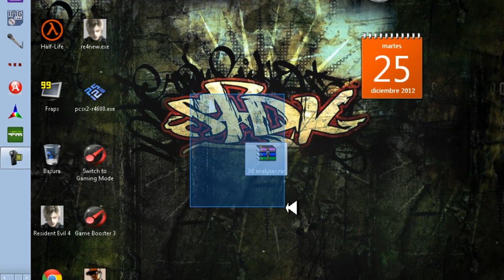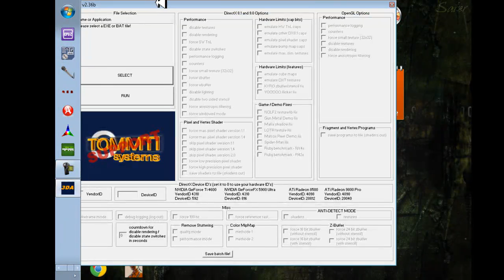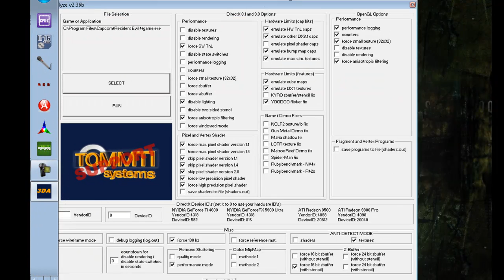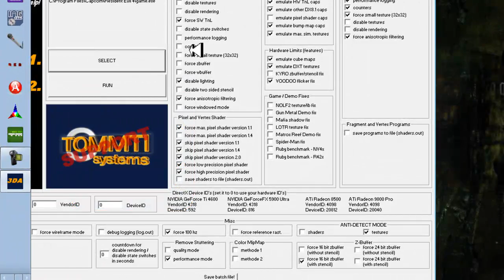Como Hacer que Resident evil 4 ande al 100% con 3d analizer bajandole los graficos .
Hola amigos de youtube en este tutorial les enseñare a como descargar 3d analizer programa que es para bajarle los graficos a los juegos con graficas muy buenas mas 256mb.Bueno pero hoy les enseñare como configurarlo con Resident Evil 4 para que les ande al 100%.!ESPERO QUE LES GUSTE PORFAVOR COMENTEN Y SUSCRIBANSE!